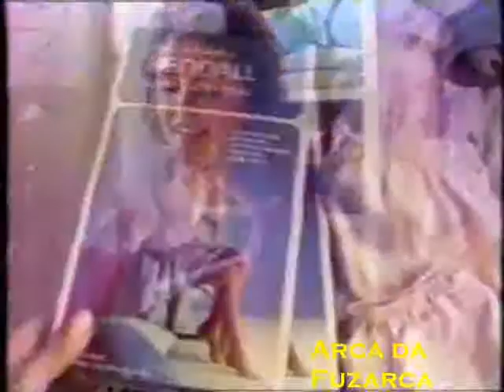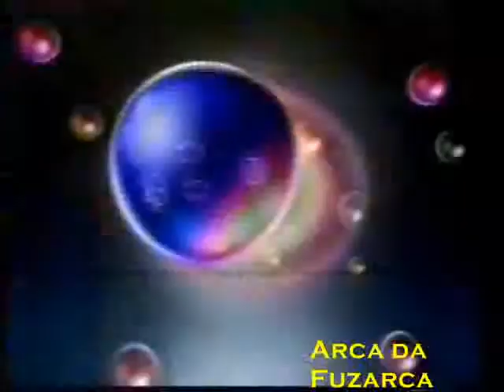Maldicâo do CR (Ano 1989)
"1989 ( Créditos: Gilmar Júnior)"
"Temos trechos intercalados de Top Model e comerciais do shampoo Seda, Sandália Di Jean, meias Kendall, shampoo Colorama e comercial da TV Pirata (Créditos: Kleber Nunes)